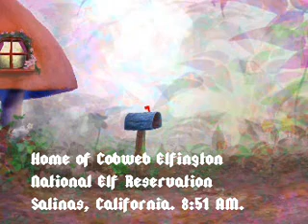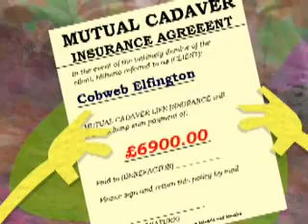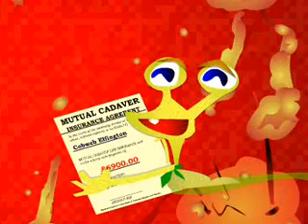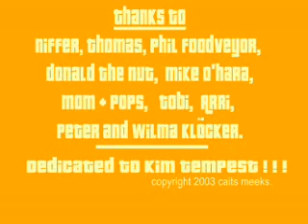A Clockwork Wormbinge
Wankel, a mucous-dripping banana-slug, hatches a insurance scam murder plot against Cobweb the Elf, who finds herself in the center of a devious hypnotic plot!

Warning: in hypnorama.